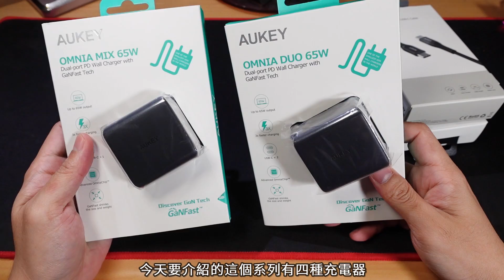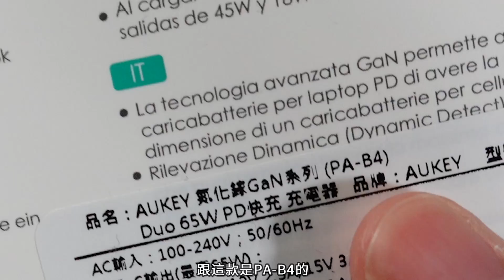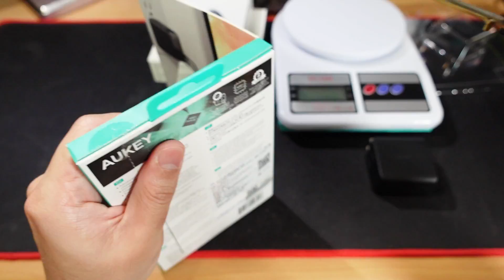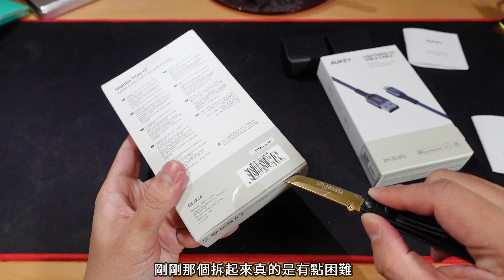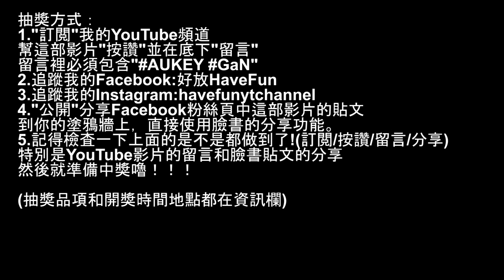體積減少50%!!! 最完整的快充方案!!! AUKEY GaN氮化鎵 PD快充充電器+快充線系列 開箱 體驗 上手 評測 || 好放HaveFun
最完整的氮化鎵GaN充電方案 AUKEY全新系列PD充電器

抽獎獎品為「 AUKEY 65W PA-B3充電器 」或「 AUKEY 65W PA-B4充電器 」兩者擇一

將在2020/08/14 23:59 晚上抽出幸運粉絲
抽獎結果將公布於Instagram和Facebook的限時動態
請在兩天內來Instagram私訊我領獎

(獎品寄送只限台灣地區，寄送時間依出貨情況決定)

Original Artist : cinnamons × evening cinema

Keep grinding!

拍攝器材: Sony ZV-1 / Samsung Galaxy S10 / GoPro 8
剪接軟體: Adobe Premiere Pro CC
錄音設備：Audio-Technica AT2020 + Saramonic SmartRig II